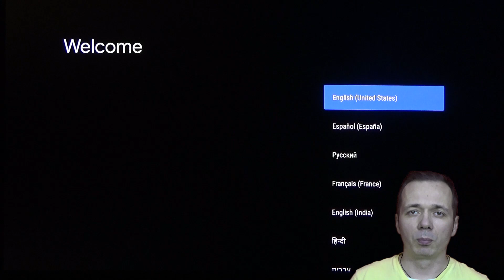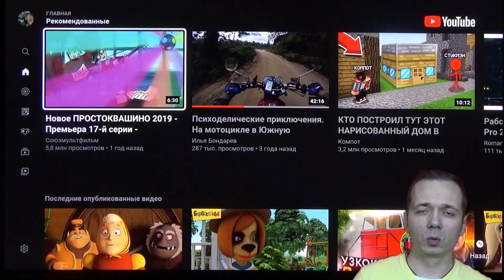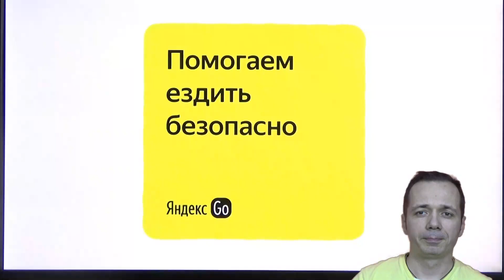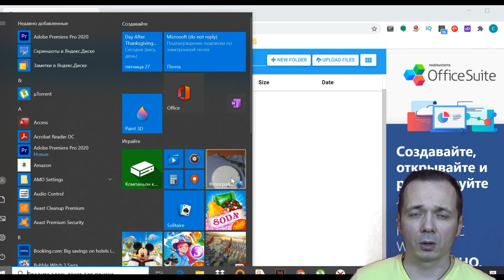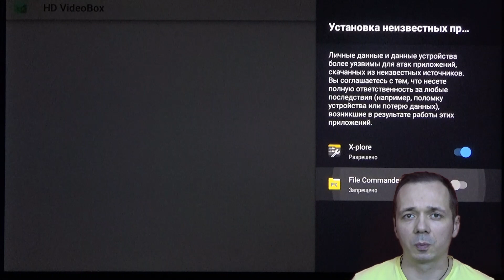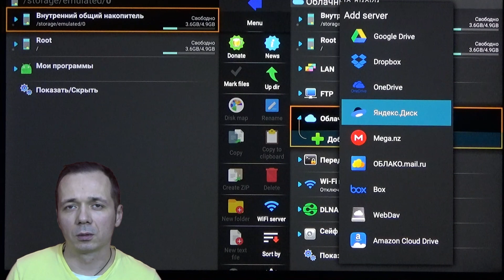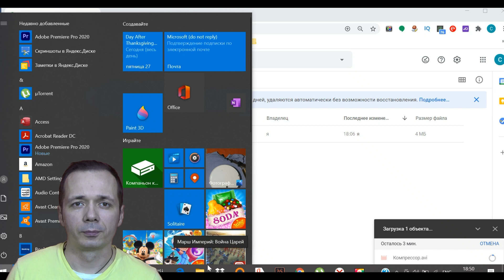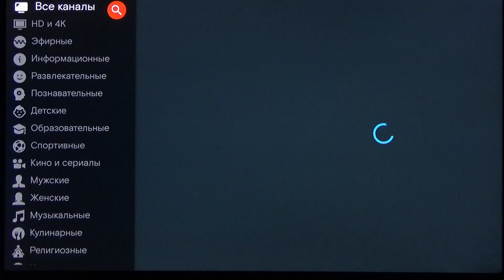Mi Tv Stick на Android недорогая приставка. Ютуб и Интернет на телевизоре.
Обзор тв приставки от Xiaomi Mi TV Stick на Android TV.
Программы HDvidebox и ТВ1000 можно скачать с форума 4PDA.
Возникнут вопросы, пишите в комментариях.